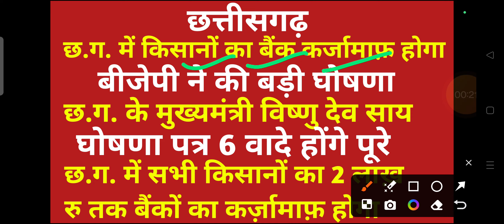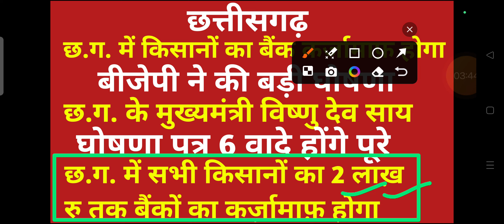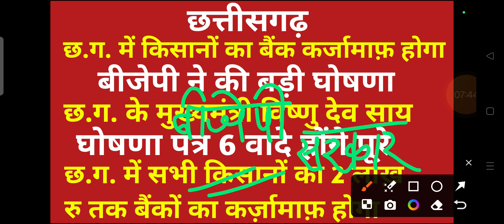छ.ग. में सभी किसानों का 2 लाख़ रु तक बैंकों का कर्ज़ामाफ़ होगा || बीजेपी करेगी किसानों का लोन माफ़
iss video mein maine bataya hai new bjp manifesto aur congress manifesto 2024 ke baare mein